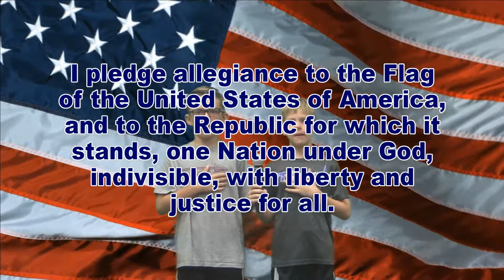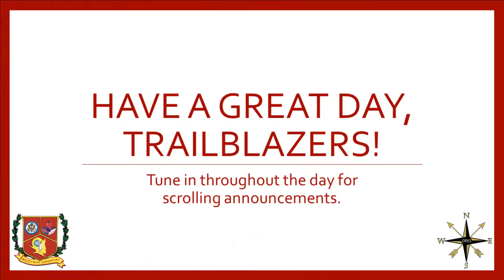WDTS News 05-24-17